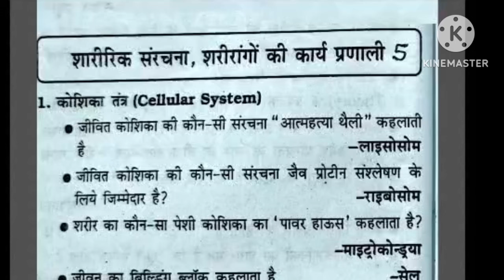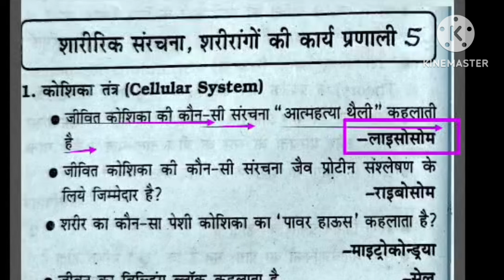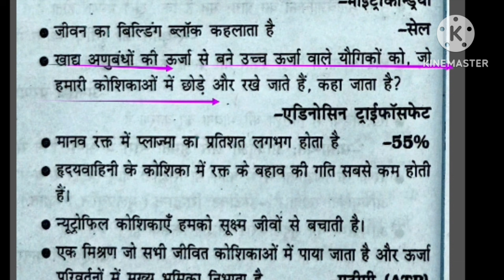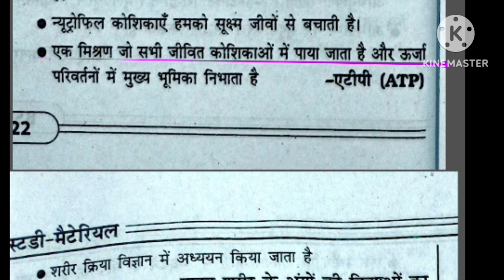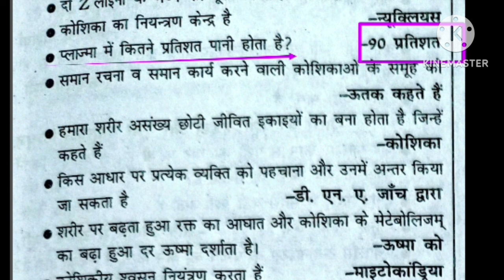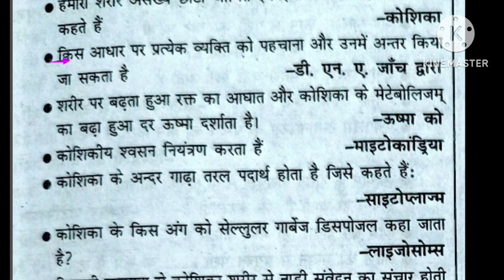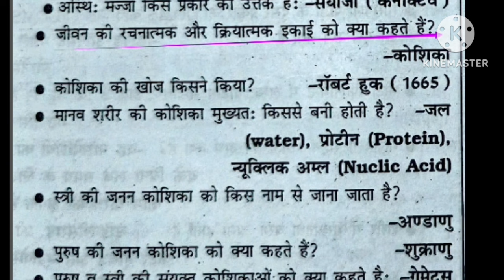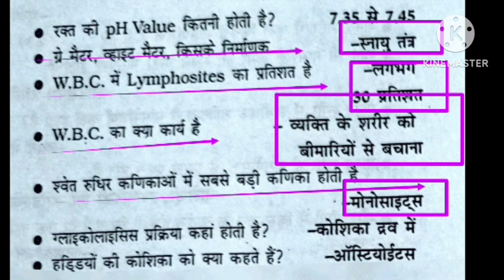Anatomy and Physiology in physical education/Cell(कोशिका)BiharSTET/BPSC/UPTGTPGT/MPTGT/Uplt/uklt/KVS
Hi